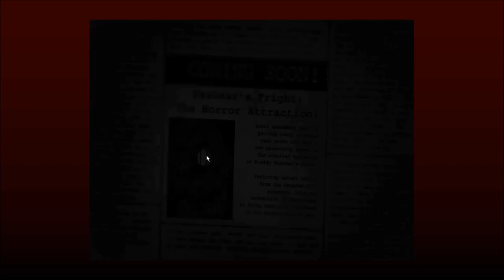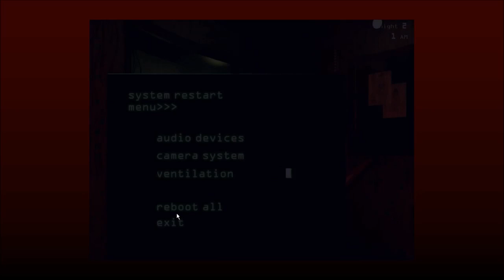Mike Plays: Fnaf 3 | Staring at springtrap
so, i have decided to re-do fnaf 3 (i have completed the whole thing before) and record myself this time. there is lag at certain times and somethimes, the res will drop, that is thanks to my screen recorder program. also, it uses the real resolution of the game, so you see it at a more smaller screen than i do. please leave a like if you enjoyed and subscribe for more content like this